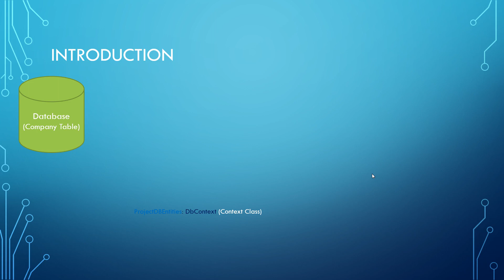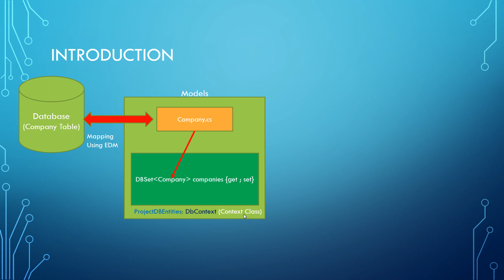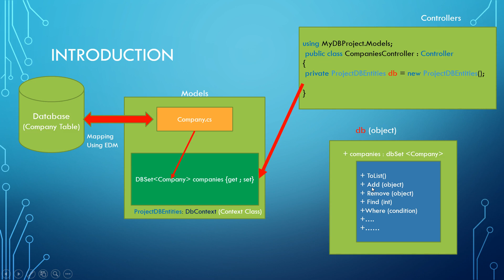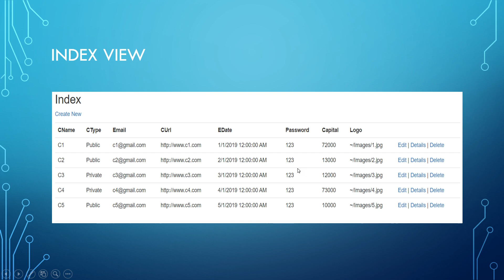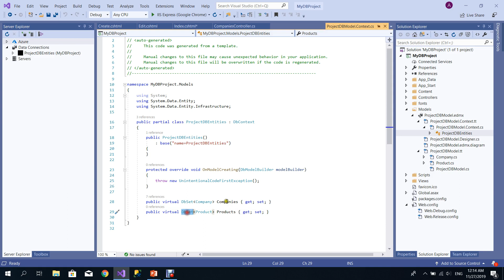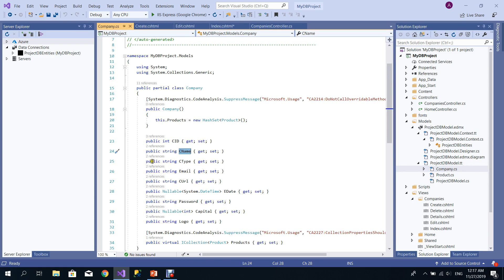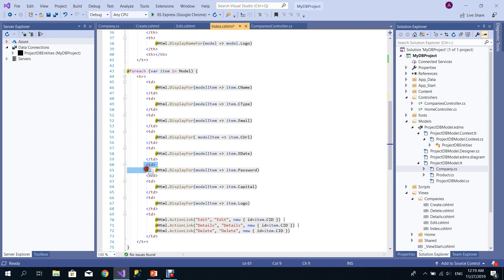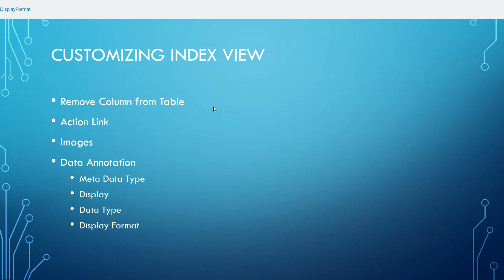Customizing Index View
Customize Index View and what we will do next videos.